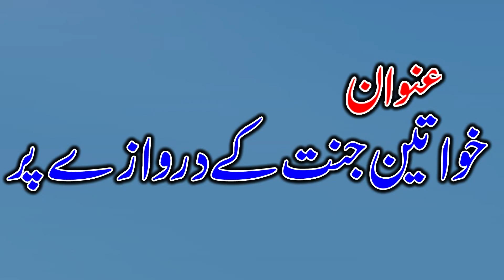Molana Ismaeel Ateeq Sb Khutba Jummah 17+11+23